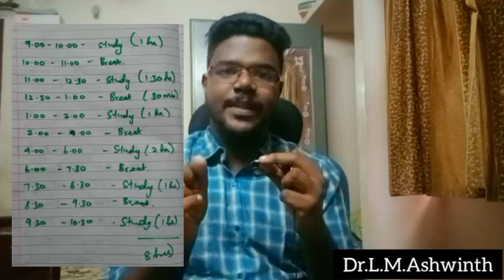How to study for 8 hrs a day? | TIMETABLE PART-2/16 | My Study Timetable | Ft.Dr.Ashwinth AIR-88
How to study for 8 hrs a day? | 4 simple tips to increase study time | AIR-88 | NEET MDS  | Dental